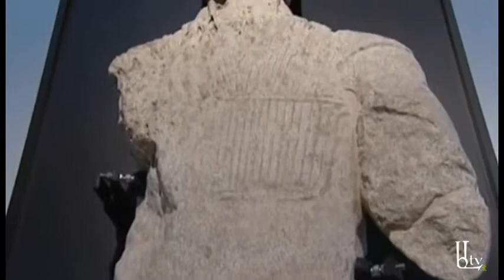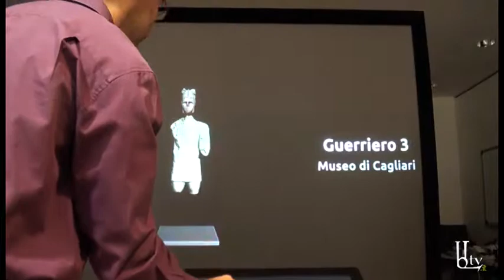Intervista a Ruggero Pintus (Biologica Tv, 28 Maggio 2015)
Ruggero Pintus (CRS4) intervistato da Alessandra Addari (Biologica Tv) illustra la digitalizzazione della statuaria di Monti Prama. Biologica tv
Link originale (Il visual computing al servizio dell'archeologia)